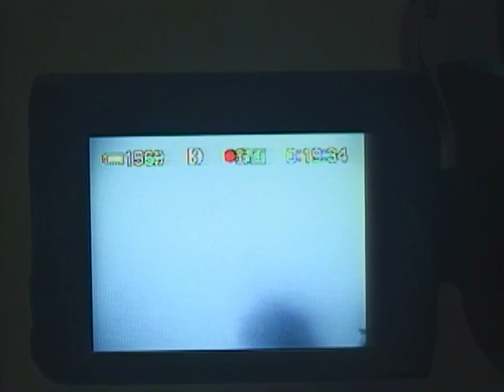Arches | Sugarhigh (Official Video)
Director | Hanna Chan
Producer | Kammy Cheng
DP | Hanna Chan
Art Director | Hanna Chan
Gaffer | Somerley Ha, Heyjai
Production Assistant | Ho Yin Wang
Stylist | Kammy Cheng
Makeup Artist | Heisan Hung
Hair Stylist | Pak Ting Leung, Vic Lai
Cast | On Chi Leung, Blake Cheng, Wang Fat Wong, Carbene Kwok, Kwan, Kidney Chung
Shooting Location | Hoah Gallery
Special thanks to Liyo Wu, Ipyi, Jerry Fung, Sean Chan, and Jack Tam

Written by Jack Ip
Arranged by Arches
Produced by Edward Chiu
Guitar styled by Tim Ng

Arches is Jack (guitar/vocal/lyrics) and Takuro (drums)

Self-released in December 2022.